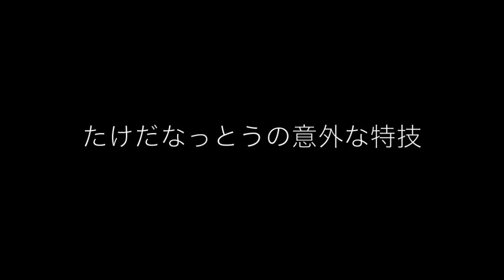たけだなっとうの意外な特技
こいつはこういう仕事をしています。農家と兼業野郎です。

TwiCast = ←生放送も毎日してます。